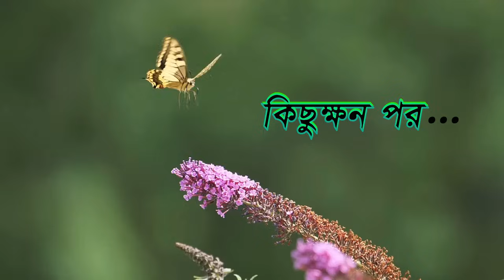স্বামী জ্বালানো বউ | Sami Jalano Bou | Fox Cartoon | Rupkothar Golpo | Bangla Cartoon Golpo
আমাদের আজকের গল্পের নাম : স্বামী জ্বালানো বউ | Sami Jalano Bou